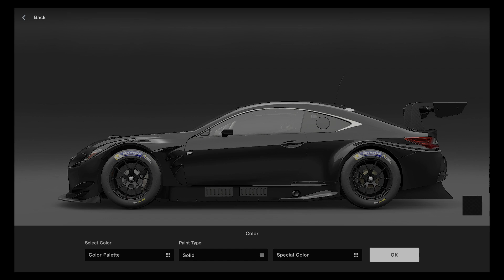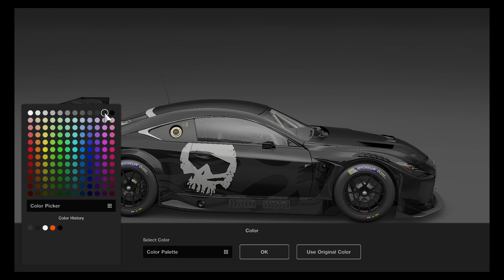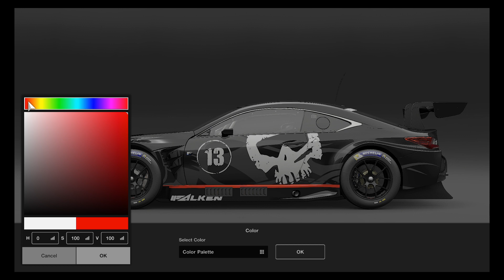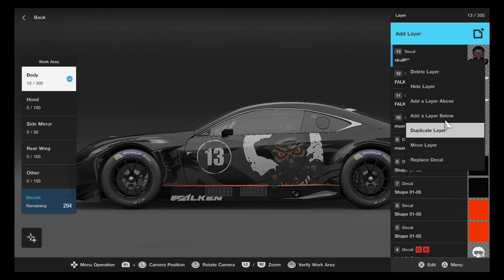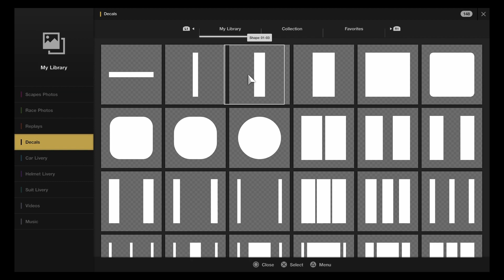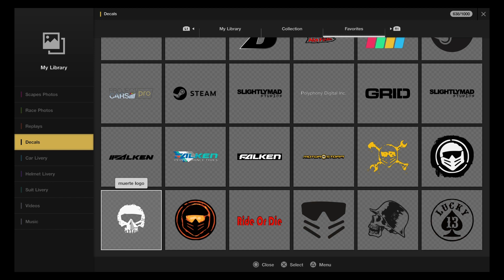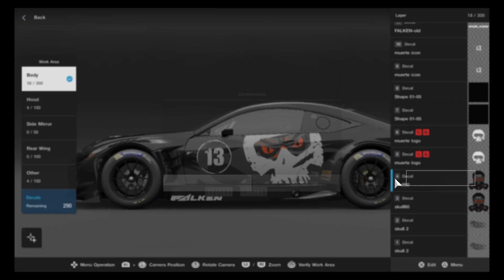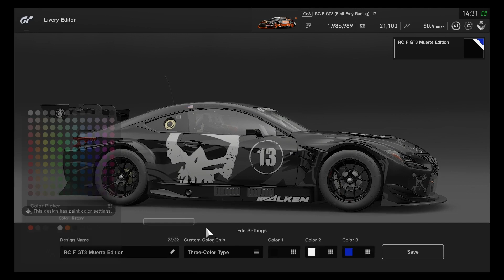GT Sport - The Making of the Muerte 13 RC F